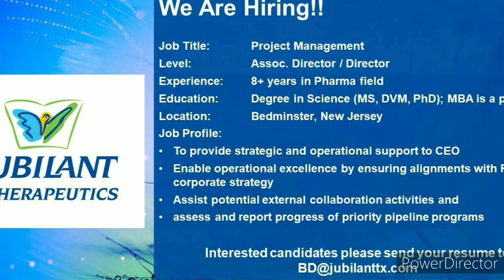Project management Jobs | Jubilant Therapeutics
List of Pharmacy Ebooks:

1 Pharmacology: Prep Manual for
Undergraduates E-book
2 Quality assurance
3 Medicinal Chemistry
4 Pharmaceutics
5 Text book of Pharmacovigilance